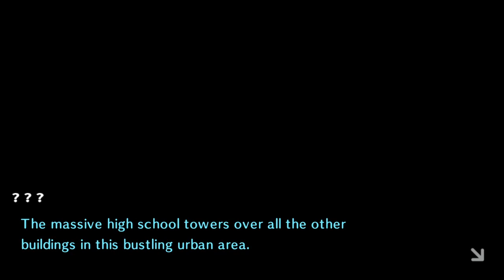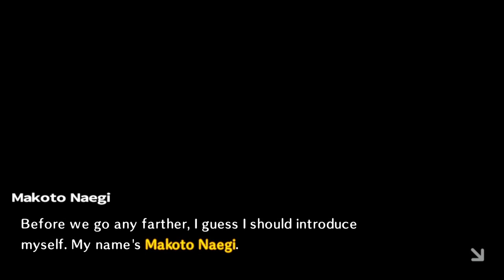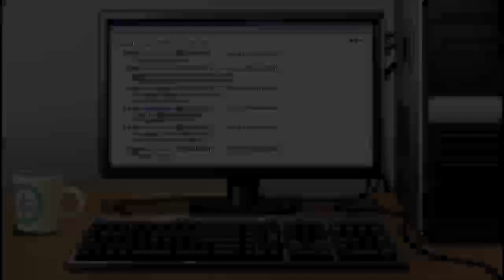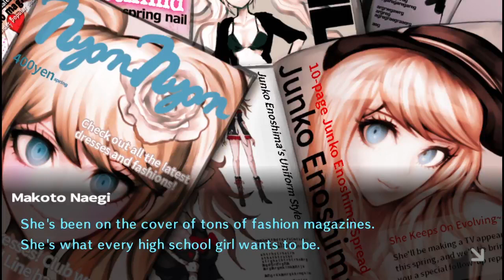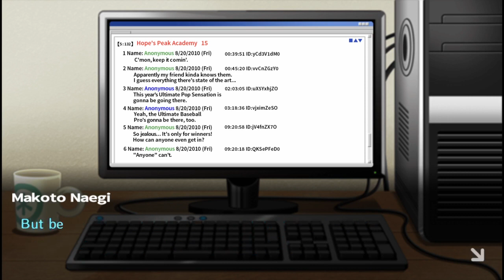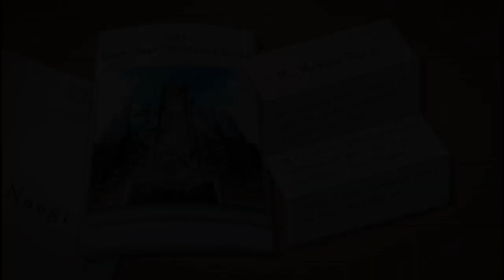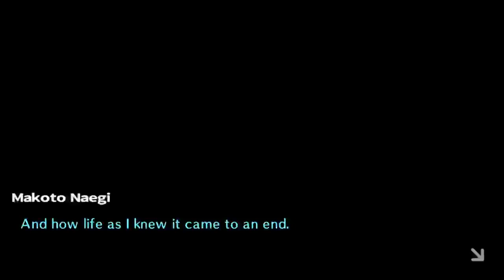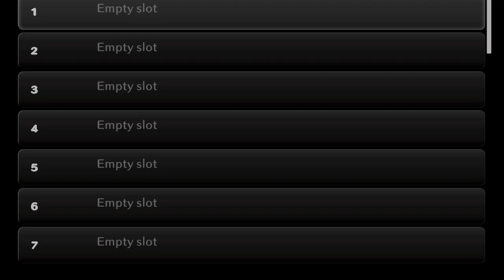Chat with me? (AFTER STREAM!) [3/19/22]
Multiple games!

We play:

-Rogue Company
-Rocket Arena